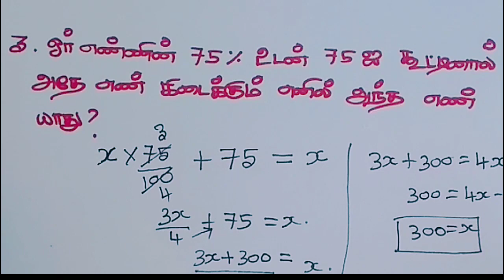சதவீதம் Percentage shortcut tricks in tamil part-2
Ennaku maths theriyathu 🤔
சதவீதம் Percentage shortcut tricks in tamil part-1

Percentage shortcut tricks in tamil
Part-2